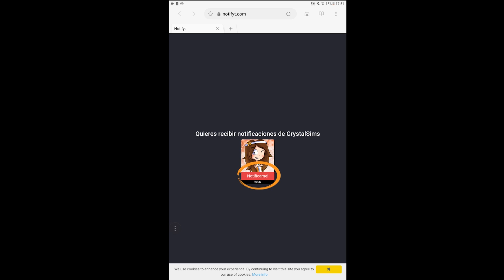MI VARITA ESTÁ ROTA #16 | BALLCRAFTZ4 | CRYSTALSIMS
Nuevo vídeo de BallCraftZ 4! Hoy consigo poner algún hechizo pero no sirve, mi varita está rota! =/ Si te gusta el vídeo likéame, comparte y déjame un comentario! =D